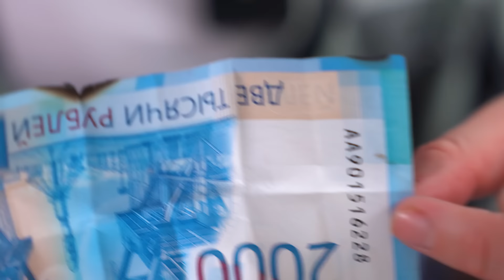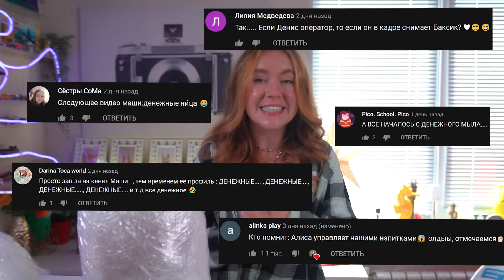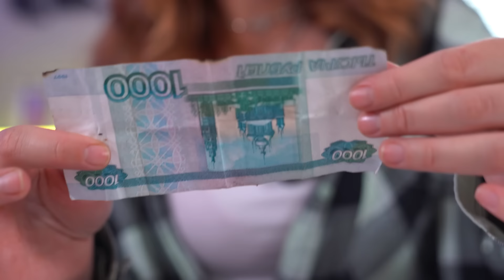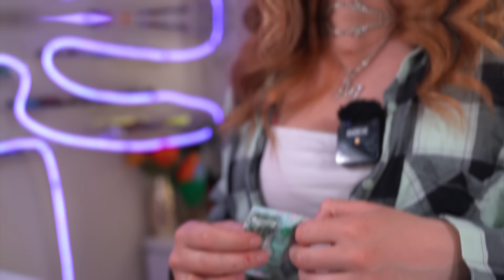ГИГАНТСКИЕ ДЕНЕЖНЫЕ КИНДЕР СЮРПРИЗЫ! КУПИЛА ЗА 45000 РУБ! Сколько Денег Внутри Я НАШЛА?!